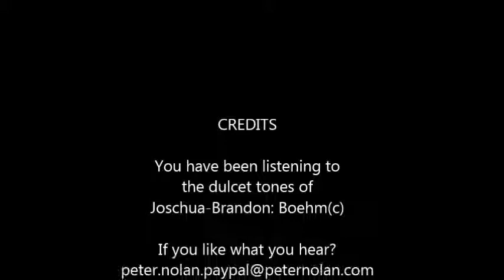HTBAGW-A03-Appendix-03-Favourite Number 03